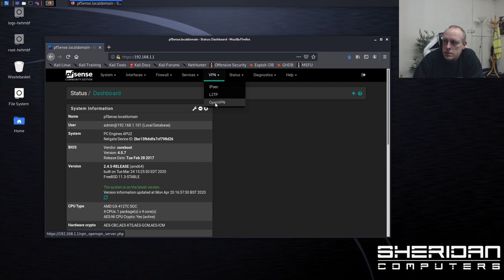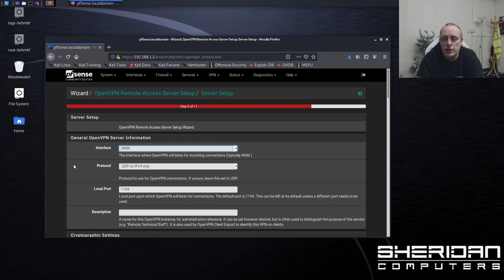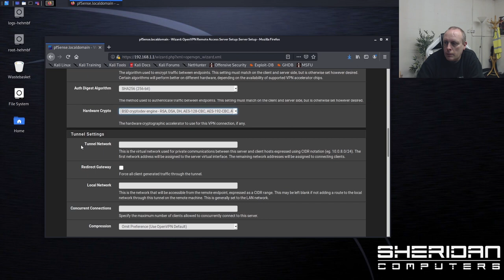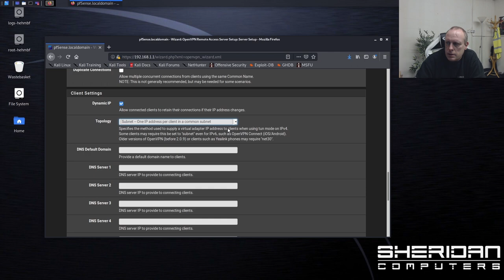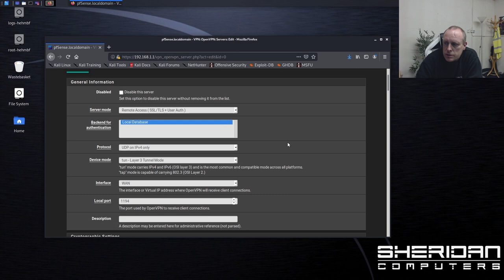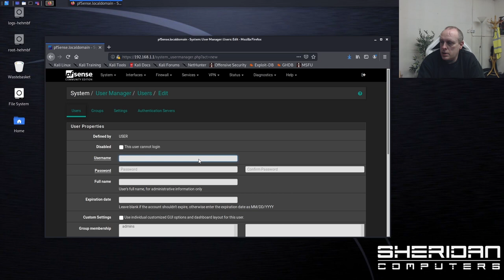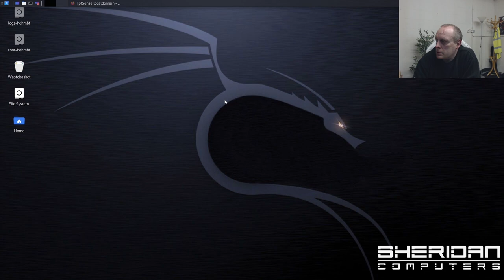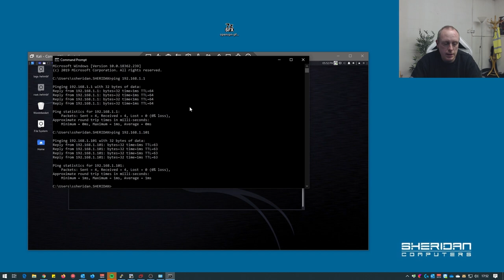pfSense | OpenVPN | How to setup remote user access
A tutorial video on how to setup OpenVPN within the latest version of pfSense (2.4.5 as of April 2020) to enable secure remote user access and remote working via VPN without the need to dangerously open public ports to the internet. I take a look at how to set up OpenVPN from scratch and install the OpenVN Client Export package to allow easy deployment.

If you'd like to hire us, please head over to our website and fill out the contact form.

Not only does your support help us continue creating content you love, but as a channel member, you'll also enjoy early access to our videos. While our videos are scheduled for regular days and times, becoming a channel member allows you to watch them as soon as they are uploaded. Your support truly makes all the difference!